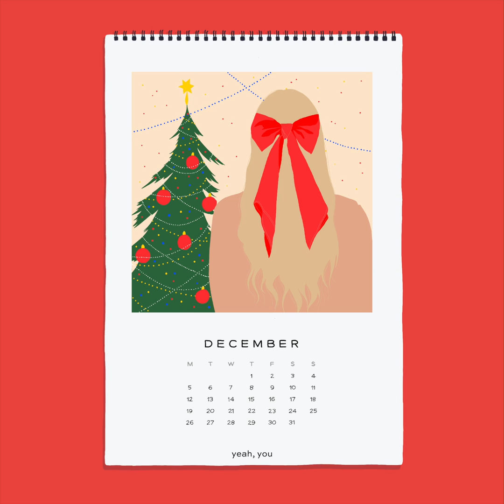Anja Kotar - December (karaoke)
now you can have your very own single Christmas karaoke party!!!❤️❤️